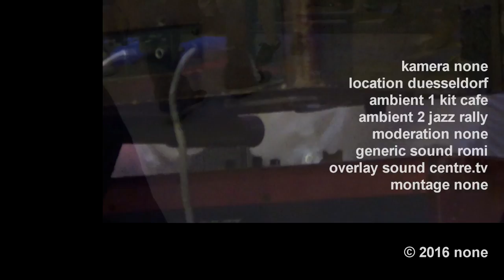Jazz Rally 2016 Duesseldorf - Musik Düsseldorf - ROMI - Roman Babik- Mickey Neher - KIT Cafe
- Zur Jazz Rally 2016 in Musik Düsseldorf spielten ROMI, Roman Babik und Mickey Neher, im KIT Cafe am Mannesmannufer.

KIT Café, Mannesmannufer 1 b
Eintritt: freit
Roman Babik und Mickey Neher sind der Gründungskern von „club des belugas“, mit dem sie von St. Petersburg über Moskau, Sofia, Istanbul, Athen bis Lissabon Erfolge feierten. Beide sind mit dem Blues und seinen Verwandtschaften groß geworden, beide stammen aus der Essener Folkwang Jazz-Schmiede. Der eine aus dem Pionierjahrgang, der andere wurde sogar Folkwang-Jazz-Preisträger.
R. Babik (p.), M. Neher (voc., dr.)

rp-online:
Festival mit Stars und ungewöhnlichen Spielorten

Vier Tage, etwa 90 Konzerte, 30 Bühnen, rund 300.000 Besucher - die Jazz Rally bewies am Wochenende erneut, dass Düsseldorf eine Musikstadt und die Jazz Rally eines der größten Open-Air-Jazz-Festivals ist.

Es begann mit Klaus Doldinger, der in der Tonhalle mit Fans und prominenten Gästen wie Udo Lindenberg, Sasha und Max Mutzke eine lange Party feierte. Auch andere Termine lockten zahlreiche Musik-Fans an - teilweise an recht skurrile Orte, von denen sonst kaum jemand erwartet, dass sie als Bühne taugen. Die Oldtimer-Straßenbahn etwa, die Samstag und Sonntag mehrmals ab Landtag über die Schienen rollte und von den sechs Musikern der Combo "Dixie Diamonds" in eine fahrende Bühne verwandelt wurde. "Das ist ja pure Nostalgie", sagte Sabine Neumann, die einen Platz bei der Premiere ergattert hatte. Mit Ehemann Stephan war sie aus Siegen gekommen. Die Idee hatten viele Besucher: Die Bahn war voll besetzt, viele Gäste standen auf dem Gang und hielten sich an den Schlaufen fest, um nicht in das Musik-Ensemble zu purzeln.

Zum Auftakt am Freitagabend war die Jazz Rally noch ein echtes Frühsommerfestival. Im voll gepackten Zelt auf dem Burgplatz sorgte der Schweizer Sänger Seven für richtig gute Stimmung - und bewies, dass er das gesamte Party-Animations-Abc von "Werft die Hände in die Luft" bis zu "Singt mit!" beherrscht. Draußen auf dem Burgplatz lauschten viele Zaungäste. Meist gestellte Frage: Woher kennt man diesen Seven eigentlich? Antwort: Aus der Fernsehshow "Sing meinen Song".

In der Rheinterrasse konnte man derweil eine Frau erleben, die man bislang vor allem am Rand des Boxrings wahrgenommen hat: Natalia Klitschko, Ehefrau von Ex-Boxweltermeister und Kiewer Bürgermeister Vitali, hat gerade eine Musik-Karriere gestartet. Das Ex-Model präsentierte dem höflichen Publikum eigenwillige, selbst komponierte Songs irgendwo zwischen Pop und Jazz. Das Besondere: Sie singt auf Ukrainisch und Russisch und bot gleich zu Anfang eine einfache Übersetzungshilfe: "In allen Songs geht es um Liebe."

Ab Samstag hielt das Wetter dann nicht die Versprechen, die es zum Auftakt gemacht hatte. Darunter litt das Stahlwerk, das mit seinem Strand Treibgut erstmals dabei war. Auf dem Programm standen elf Konzerte, die wegen Regengefahr größtenteils in den Club verlegt wurden. Black Milk trat am späten Sonntagnachmittag auf die Club-Bühne. Einige Dutzend junge Fans waren dem Hip-Hop-Sänger und Rapper aus Detroit/USA gefolgt. Extra aus Duisburg angereist war Justin Kramacher. "Black Milk ist der Coolste und in der Hip-Hop-Szene ein Star", sagte der 21-Jährige. Ob er sich auch andere Konzerte des Jazz-Rally-Programms angehört hätte? "Jazz-Rally? Sehe ich aus wie ein Jazzer?", sagte er und schob sich das Base-Cap zurecht.

Die Düsseldorfer Jazz-All-Stars um Wolf Doldinger (Bruder von Klaus und ebenso Saxofonist), erhielten bei ihrem Konzert in der Johanneskirche derweil mal wieder prominenten Besuch auf der Bühne: Oberbürgermeister Thomas Geisel spielte auf der Querflöte mit. Sie freuen sich darauf, im Juni ihr 150. Konzert in der Kirche zu geben.

Diese Vielseitigkeit sei erneut das Markenzeichen der Jazz Rally Düsseldorf gewesen, sagte Otto Lindner von Destination Düsseldorf, dem Veranstalter der Jazz Rally. "Düsseldorf hat sich von seiner besten Seite gezeigt. Es herrschte an allen Tagen eine stimmungsvolle und friedliche Atmosphäre. Das ist ein Düsseldorf, das ich sehr schätze." Auch im nächsten Jahr wird es eine Jazz Rally geben, verspricht er.

H. Lodahl/A. Lieb